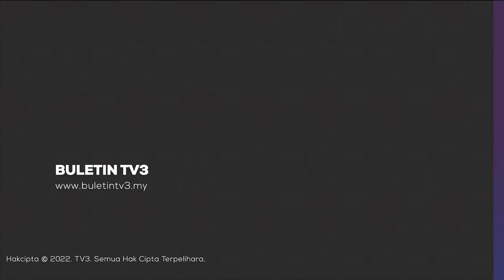KEBERSIHAN | 50 Peniaga Gelisah Najis Burung Cemari Pasar Tanjung Di Tawau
Lebih 50 peniaga di kawasan Pasar Tanjung, Tawau, bimbang apabila masalah pencemaran najis burung, masih berlarutan sehingga mengakibatkan pelanggan, semakin kurang mengunjungi gerai makanan di premis mereka.

Masalah itu yang sebelum ini membabitkan gagak, kini mereka berdepan masalah membabitkan merpati yang membiak di kawasan itu.